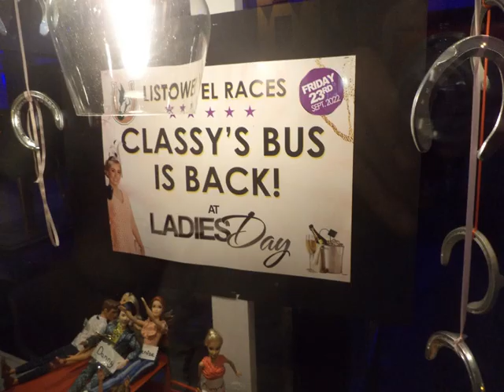Heart and Soul Listowel Sept 2022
Heart and Soul Play Open Air At Market Street Listowel this Thurs night Sept 22nd.On Stage from 21.00 Hrs.
County Kerry, Ireland